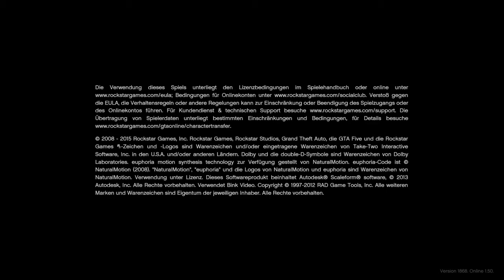Grand Theft Auto V_20200514174834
Ausländer  raus